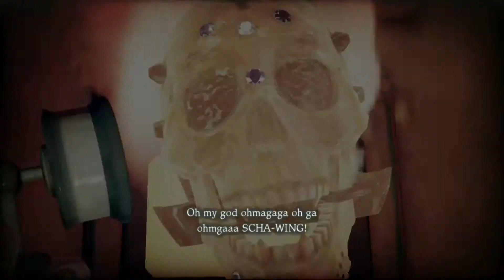Shadows of the Damned Part 16 - From Red Light to Side-Scroller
After Johnson gets his load off on these demons, we jump into another billboard and find ourselves in a strange world that has us flattened down in a 2D world. Who summoned me to the Paper Mario world?